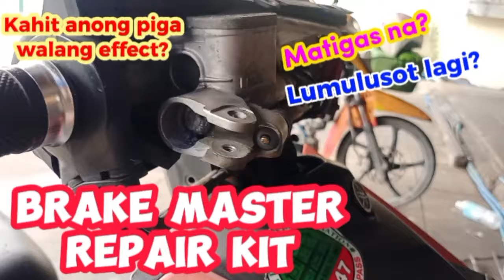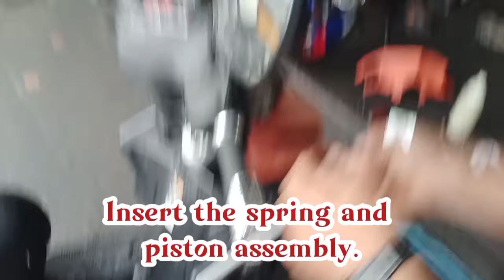BRAKE MASTER REPAIR KIT | HOW TO REBUILD THE BRAKE MASTER CYLINDER ON MOTORCYCLE | ABRAEL WHEEL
Sa videong ito ay mapapanood nyo kung paano magkabit ng brake master repair kit. How o rebuild the brake master cylinder on motorcycle? Can a brake master cylinder be repaired? Maintaining brake master cylinder. Replacing brake master repair kit.